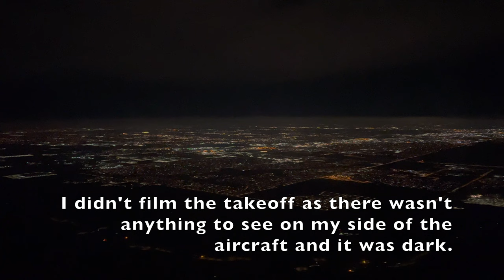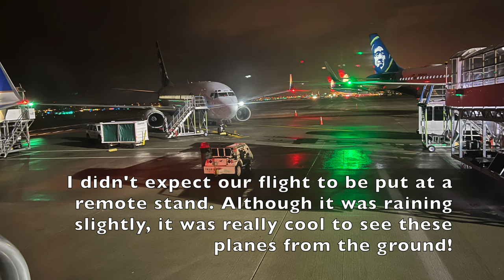Quick Flight Vlog - Denver to Seattle on a United 737-800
I apologize for this being super short, but I thought I'd share some of the clips that I got from this flight anyway. There's not much to write about, it was a pretty standard no domestic first class flight. I still enjoyed it though, along with every other flight I get to take in first class. :)
Locations: Denver International Airport, a United 737-800, and Seattle Tacoma International Airport